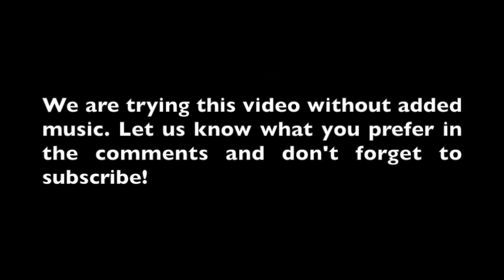Dash Cam CAR Crazy viral trend video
You are looking for videos for fun, excitement and action?

We have taken the most diverse areas to offer you the perfect added value or simply to pass the time.

Get ready for a whole lot of crazy videos.